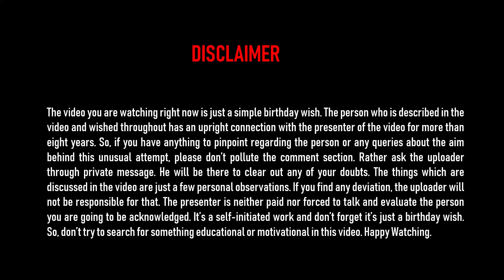Muntasir Arefin- A Universal Dear Friend of 47th RCC- Big Birthday Wish!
Muntasir Arefin Niloy was one of those few strong characters of my batch who never forget to smile no matter how tough the situation passing. A handsome person with artistic gesture- Muntasir served Tariq House as a house cultural prefect for the last one year of his cadet life. His mind blowing performance won him accolades across spheres starting from Academics to extra curricular activities and we will remember him as a friend who is sacrificing, sympathetic and thoroughly benevolent.
Big happy Birthday, Muntasir Arefin niloy (RCC-TH-47/2523).